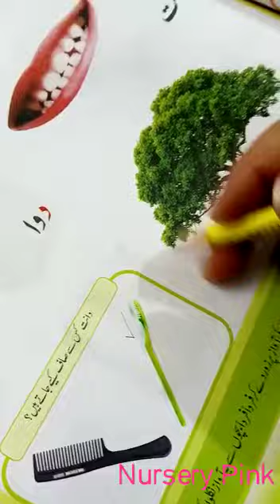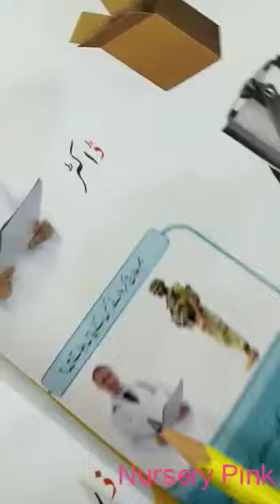Class Nursery (Urdu) pg# 15, 16, 17